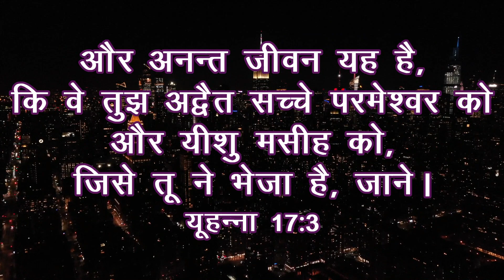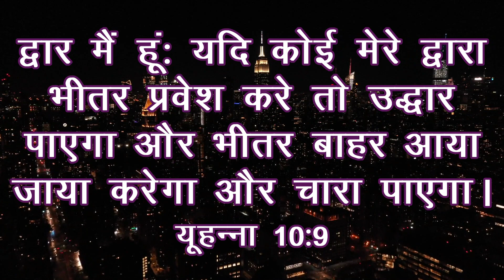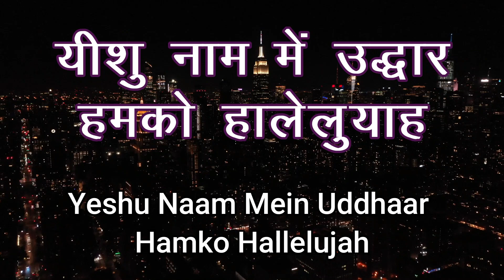Yeshu Naam Mein Uddhaar | यीशु नाम में उद्धार | Lyric Video | Song no.220 | Malad FGPC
We welcome you all to Malad FGPC in the name of Lord Jesus Christ , May GOD BLESS YOU !

Our Church Address :
07 , Sai kirupa chawl ,
Rajanpada , Malad west ,
Mumbai - 400064.

Our Mission house Address :
216 , 2nd Floor , Building no. 5 ,
Unity Complex , Kiran Tower ,
Rajanpada , Malad west ,
Mumbai - 400064.

For  E-mail & other details contact on phone

Meeting Timings :
Sunday             Holy Worship(Tamil)  - 7:00 am - 9:00 am
                          Holy Worship(Hindi)   - 10:30 am - 12:00 pm
Saturday          Fasting Prayer             - 11:00 am -12:45 pm
                          Bible Study                   - 7:00 pm - 8:30 pm